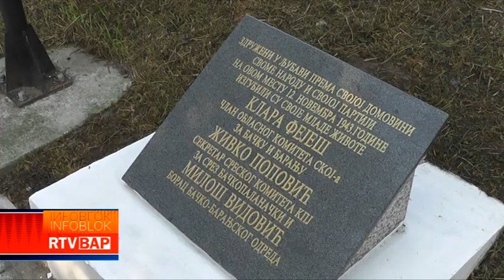RTV BAP POLAGANJE VENACA POVODOM DANA OSLOBOĐENJA BAČKE PALANKE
TELEVIZIJA BACKA PALANKA  POLAGANJE VENACA POVODOM DANA OSLOBOĐENJA BACKE PALANKE